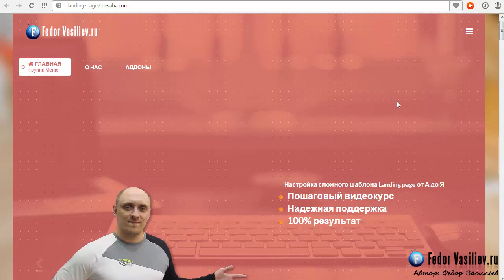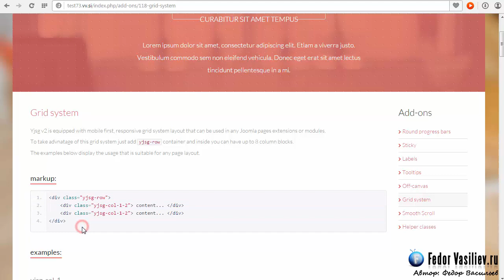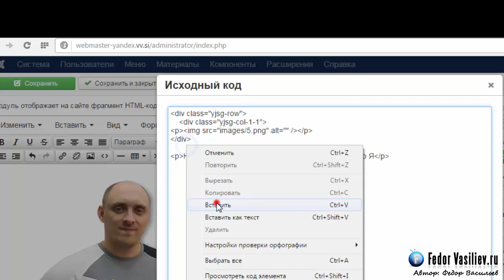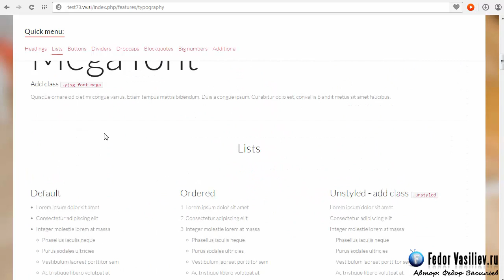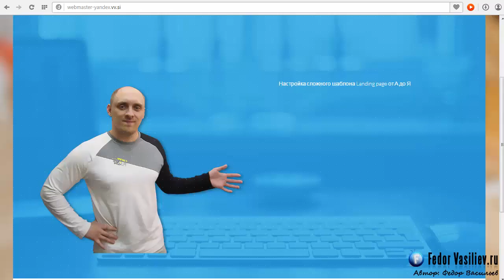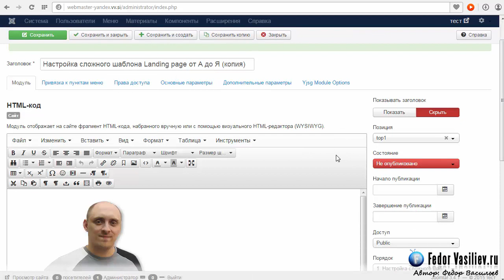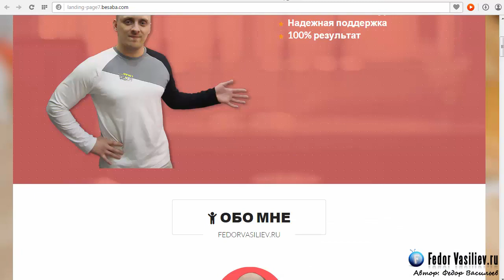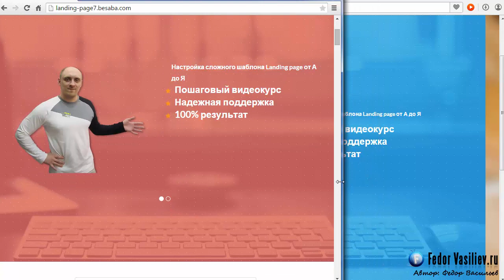Слайд-шоу и адаптивная разметка контента в YJ Activeapp #4